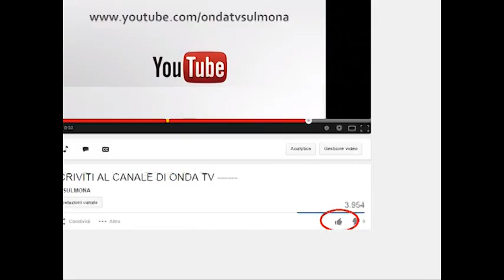ONDA TG 22.08.2014 - CANSANO INCONTRO RAVVICINATO CON L'ORSO